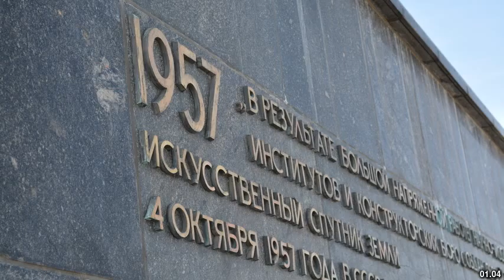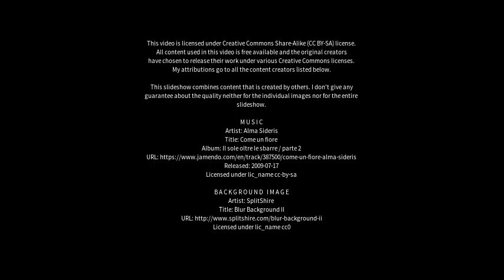Best places to visit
Best places to visit - Los Conquistadores (Argentina) Best places to visit - Slideshows from all over the world - City trips, nature pictures, etc.